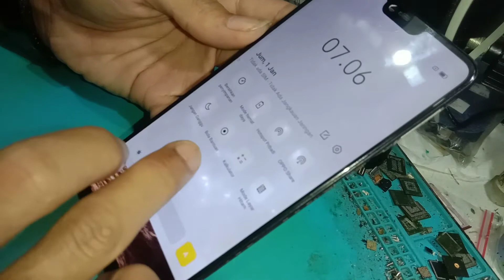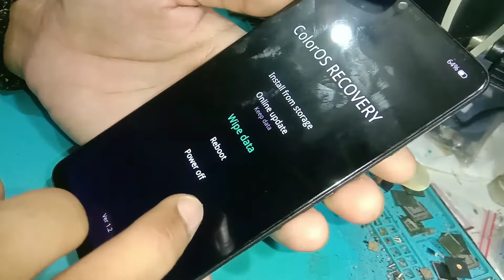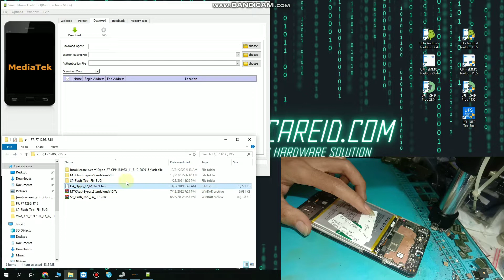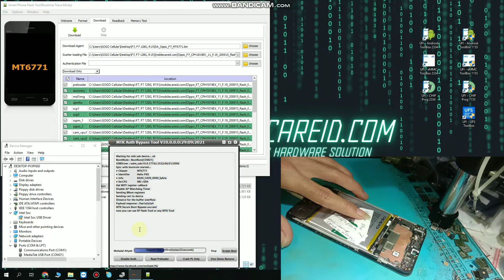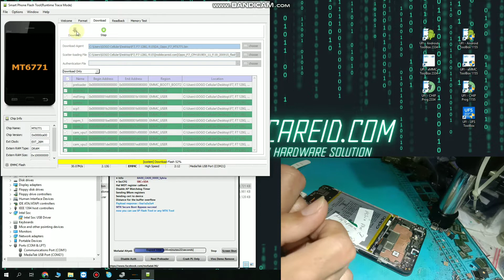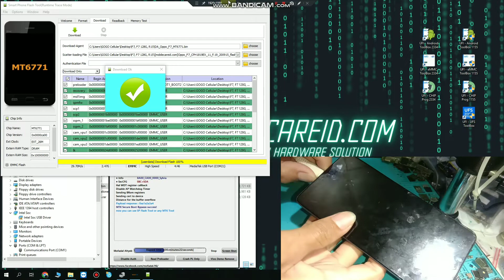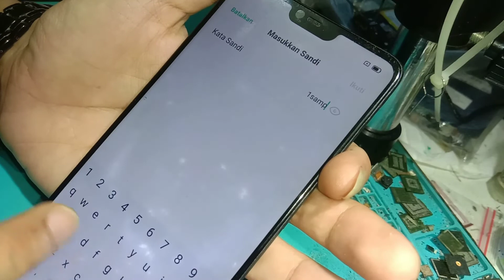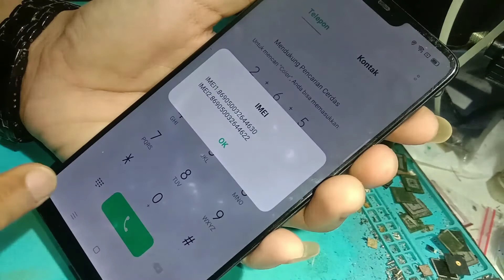Flashing Oppo F7 CPH1819 SP Flash Tool | Bootloop | Unlock Pattern | Dead Boot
Flashing Oppo F7,Flashing Oppo F7 Via Sp Flash Tool,Flashing Oppo F7 Bootloop,Flashing Oppo F7 Lupa Pola,Flashing Oppo F7 Unlock Pattern,Flashing Oppo F7 Bypass Factory Reset Protection,Flashing Oppo F7 Dead After Downgrade,Flashing Oppo F7 Mati Setelah Downgrade,Fix Oppo F7 Preloader Invalid Sp Flash Tool,Fix Oppo F7 Verified Boot Enable Sp Flash Tool

FILES
Android Mediatek USB Driver Auto Installer

SERVICE ONLINE
HARDWARE & SOFTWARE